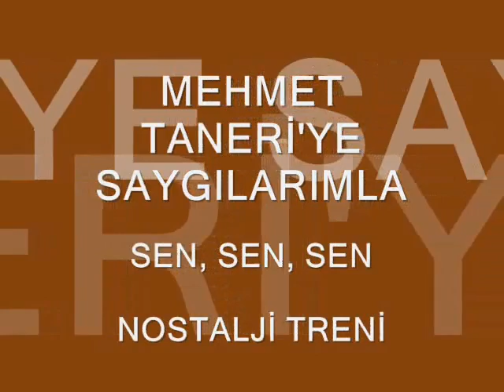MEHMET TANERİ - Sen,Sen,Sen